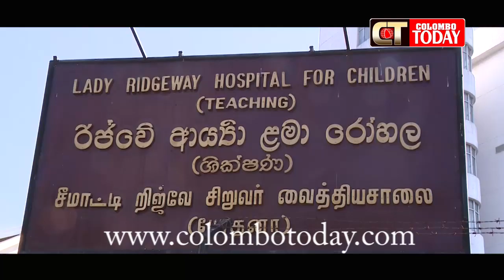වීඩියෝ තාක්ෂණයයෙන් රෝහල්වල සායනික සේවා ආරම්භ කිරීමට පියවර